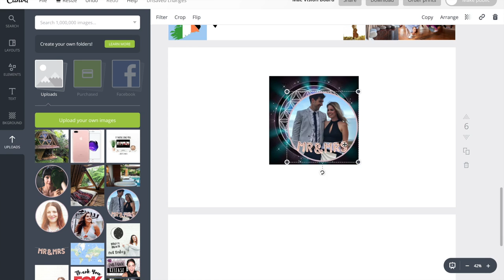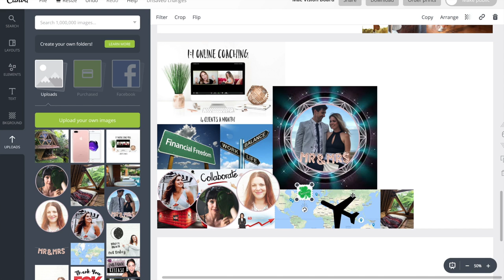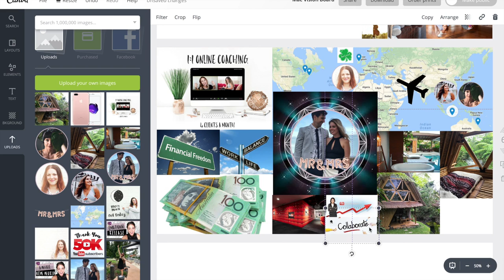HOW TO CREATE A VISION BOARD | LAW OF ATTRACTION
In this tutorial, I'll teach you how to create your own digital vision board using Canva. This is a powerful law of attraction visualisation strategy which will help you manifest your dream life.  I'm living proof it work, just watch the video to find out my biggest manifestation to date.  Enjoy xx